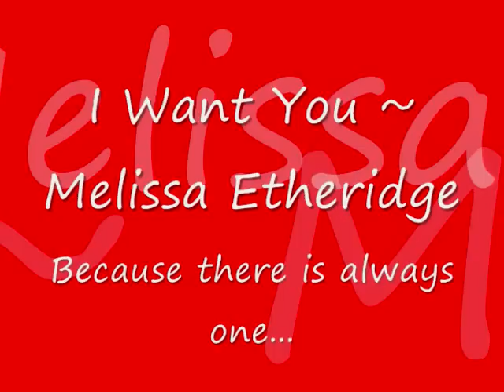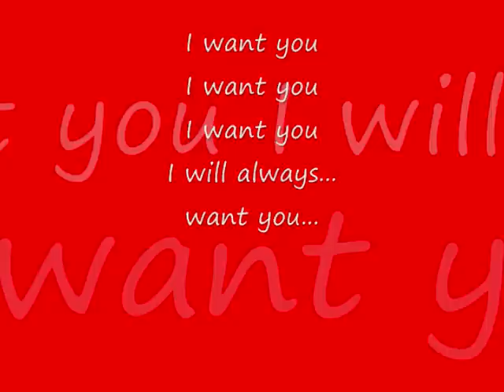Melissa Etheridge ~ I Want You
The tenth track from her self titled debut album in 1988, it still holds a lot of power for me today. Love this song... There is nothing like early Etheridge when you are going through a break up, need something to get you through a rough spot or just need a good 'OH YES!' song.  Powerful stuff.

 I can see your darkened eyes
 Across the room turn into lies and laughter
 And asking for my name again
 Then introduced as just a friend
 Well it was no fantasy the passion burned
 You touched me the evening turned to midnight
 I can't forget the naked trust
 One quenchless night of shaking lust and fire

Since that night I'm not the same
 Desire breeds an ugly stain inside me
 Satisfaction never comes
 It's always dark and yet I still run
 Even when I close my eyes
 You torture me with shameless sighs seduction
 Walking in a chilling sweat
 Pounding heart inside my chest I'm screaming

With your heart in your fist
 You laugh at my situation
 Tell me is it blood you want
 Then take me strip me cut me see I'm bleeding